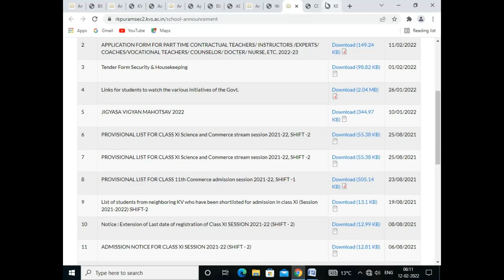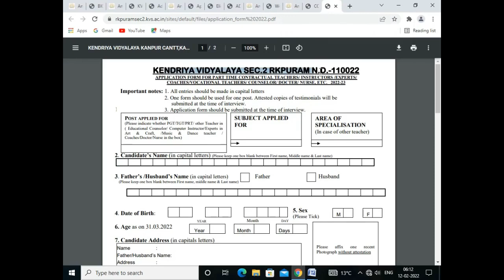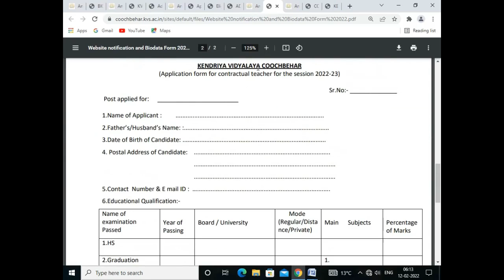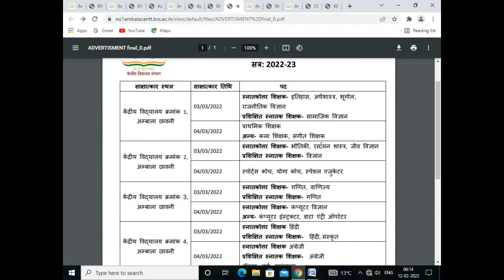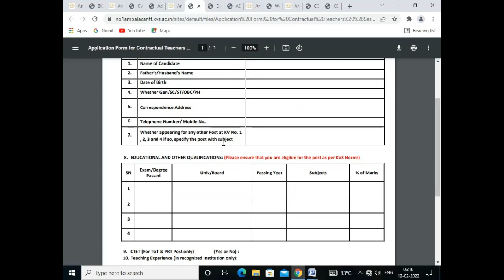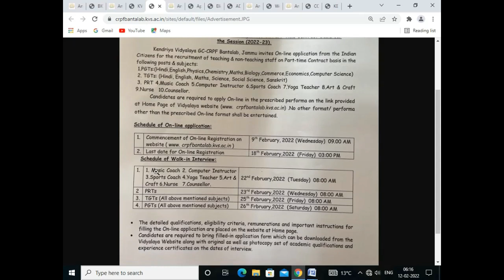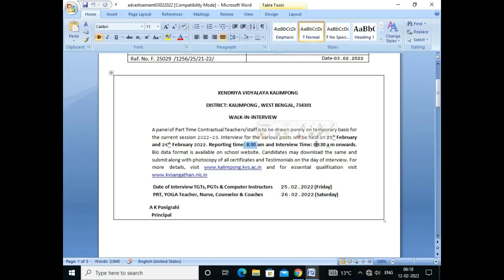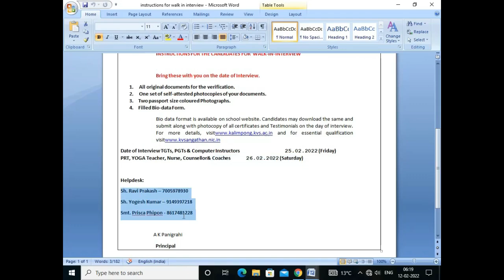New Counselor Vacancy 2022 | Jobs in psychology | Psychology degree